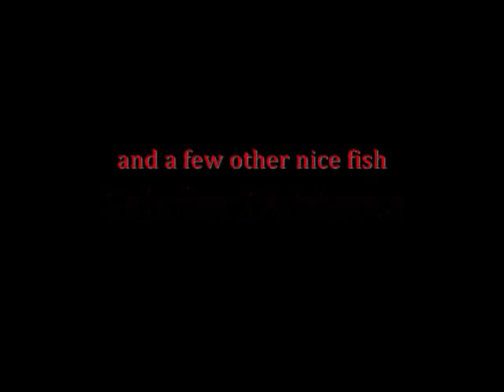Carp Fishing My New Personal Best- Grinder Outdoors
Another nice session of carp fishing resulting in my new personal best carp at 21lbs 32inchs. Background music is Throne of Belial a band that I play bass in. Rough Recording I Did at the jam space with my yeti mic.